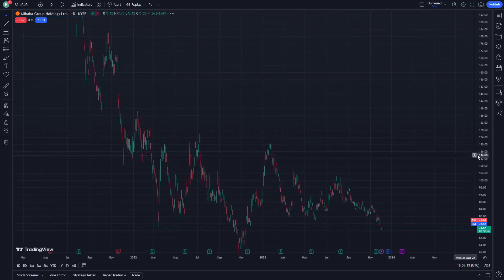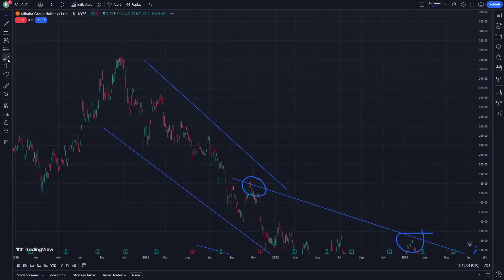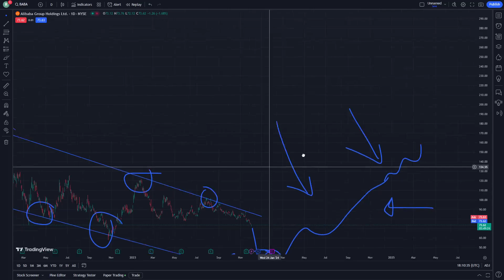ALIBABA Stock Price Prediction News Today 1 December - BABA Stock